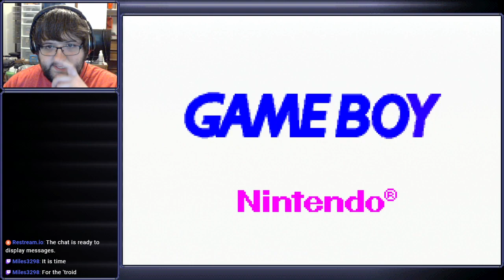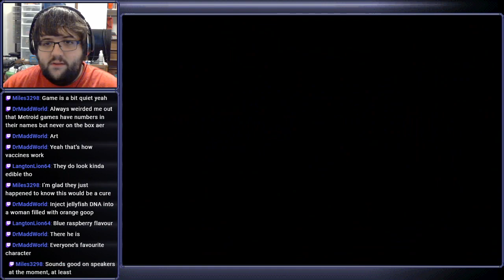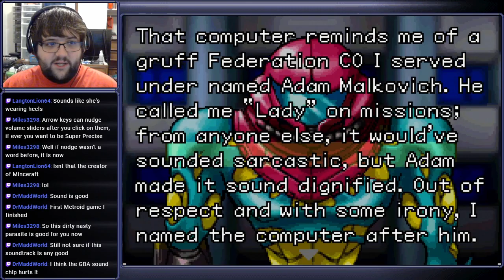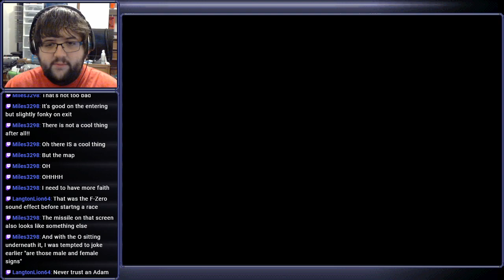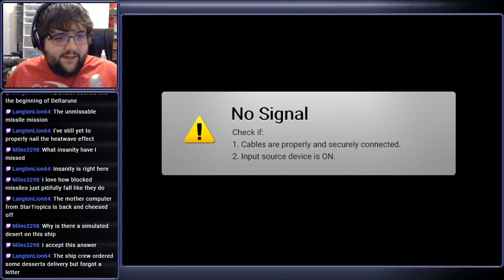[Stream] Metroid Fusion (Part 1)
Hey Luigi, play the SA-X